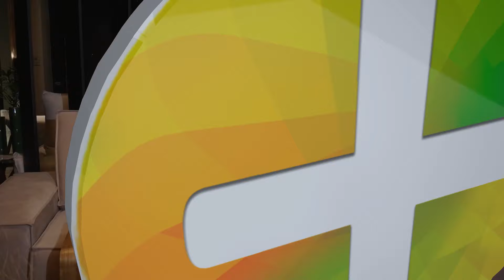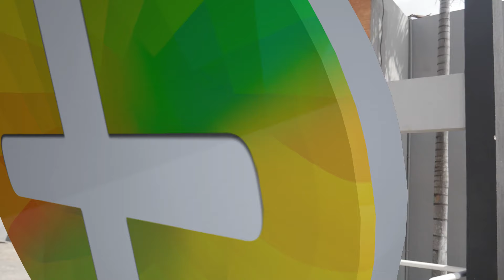MUITO MAIS 06 07 19 P2